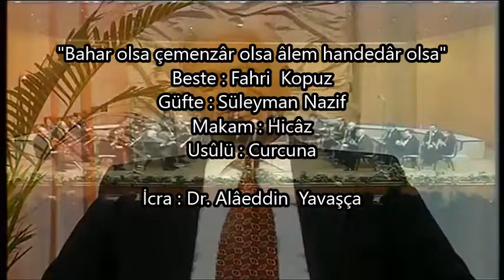Bahar olsa çemenzâr olsa âlem handedâr olsa- Alâeddin Yavaşça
"Bahar olsa çemenzâr olsa âlem handedâr olsa"
Beste : Fahri Kopuz
Güfte : Süleyman Nazif
Makam : Hicâz
Usûlü : Curcuna
İcra : Alâeddin  Yavaşça
Prof.Dr.Nevzat Atlığ Yönetiminde
Kültür Bakanlığı-İstanbul Devlet Klasik Türk Müziği Korosu Konserinden.
Yapım: TRT-1997